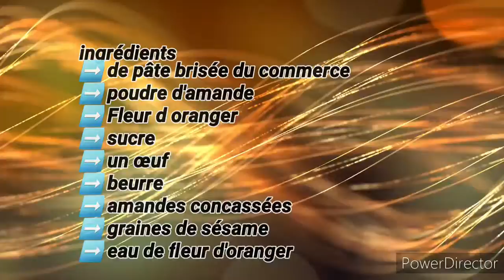Čarak non sucré vite fait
Čarak non sucré réalisé avec de la pâte brisée du commerce. Délicieux et conseillé pour les diabétiques et ceux qui n aiment pas le sucre.
 !! Un cuillère de sucre dans la pâte d amande facultative